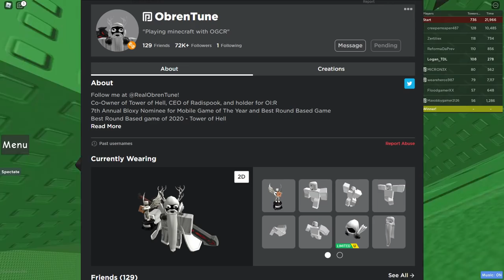Juke's (Kiddie's Towers of Hell) | Before the Rings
Back in the old days of August 2018, things were drastically different than they were now. There were no rings at all and just a simple area of the game where at its peak, had 5 towers. We treasure the amount of content that we have nowadays, but back in 2018. That was fantasy. Join me as I explain how the old days were like in the community and for the challengers that contested these contraptions from hell.

0:00 Introduction
1:10 The Beginning & Context
3:16 Tower of Hell
6:18 Tower of Screen Punching
8:40 The Community
10:41 Tower of Impossible Expectations
14:29 Tower of Anger & Madness
16:35 In Conclusion